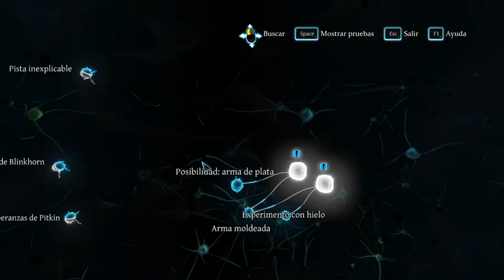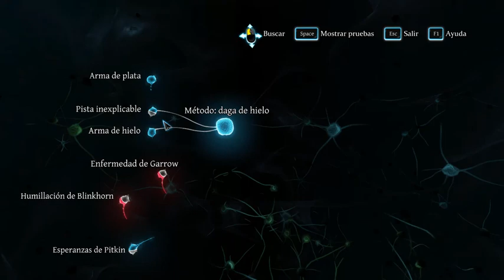Sherlock Holmes Crimes ad Punishments: Aula de Ciências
Salve Pessoas, Bem vindos ao Canal Sydy_Games

MEU PC:
✅Sistema Operaçional: Windows 10 Pro Versão 1909
✅ Gabinete: Gab Gamer Matrix CG-04R8 lateral Transp painel led azul
✅ Processador: Intel Core i3 CPU 550 @ 3.20GHz (4 Núcleos 3.20 GHz)
✅ Placa de Vídeo: ATI Radeon RX 560 4GB Vram GDDR5
✅ HD (1): SSD Sandisk 160 GB
✅ HD (2): WDC WD5000AVCS-632DY1 (500GB)
✅ HD (3): SAMSUNG HD502HI (500 GB)
✅ HD (4): ST500DM002-1BD142 (500 GB)
✅ Memória RAM: 8 Giga-DRAM Frequency 666.7 MHz (2 Pente de 4Gb)
✅ Fonte de Energia: One Power 500W - MP500W3-I
✅ Mouse: LG XM-400 Series
✅ Teclado: Microsoft USB Comfort Curve Keyboard 2000
✅ Headset: XSoldado GH-x20
✅Joystick: Controle Original X-Box 360 Fow Windows